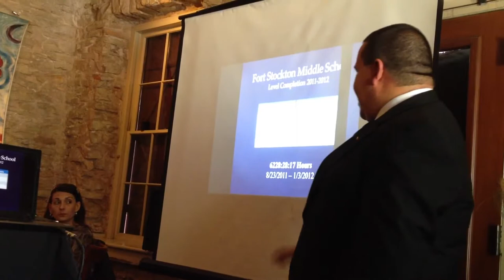Great Results from Ascend Math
Struggling math students at Fort Stockton Middle School have achieved great results using Ascend Math for their math intervention.